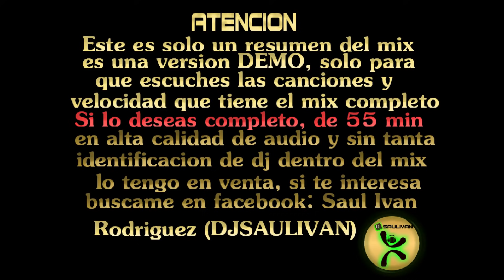ALEJANDRA GUZMAN VS THALIA CARDIO MIX DEMO-DJSAULIVAN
ADQUIERE ESTE MIX COMPLETO DE 58 MINUTOS EN ALTA CALIDAD DE SONIDO, CONTACTAME PARA MAS INFORMACION
MUSICA ESPECIAL PARA REALIZAR , FITNESS, CARDIO, STEEP, SPINNING, SI DESEAS ESTE Y MAS MIXES EN ALTA CALIDAD DE SONIDO, COMPLETOS Y SIN TANTA IDENTIFICACION DE DJ DENTRO DEL MIX, LO TENGO DISPONIBLE A LA VENTA CONTACTAME A MI FACEBOOK Y EN MI PAGINA OFICIAL